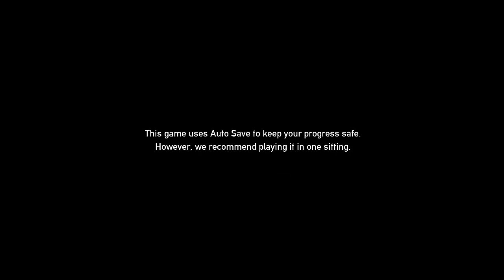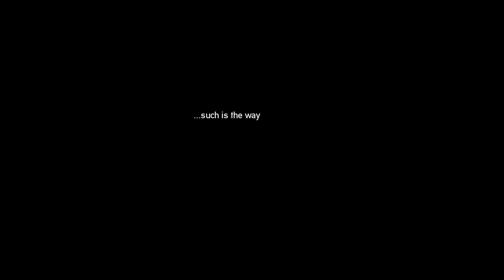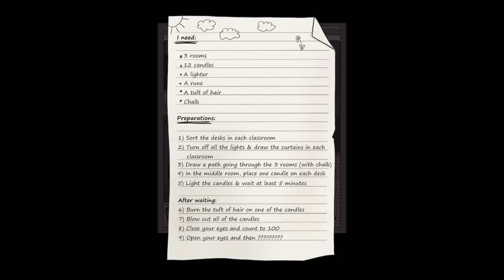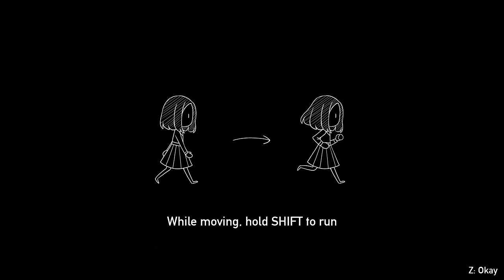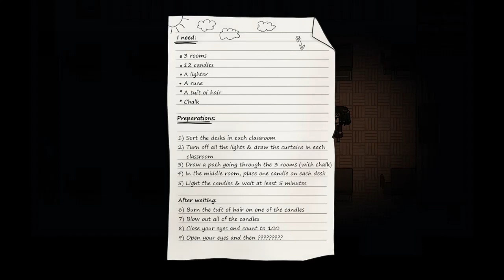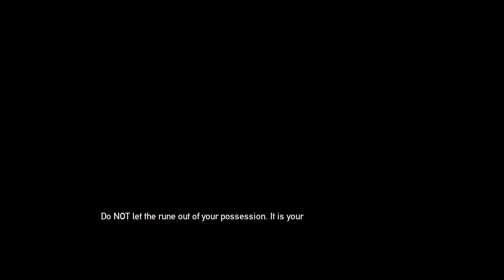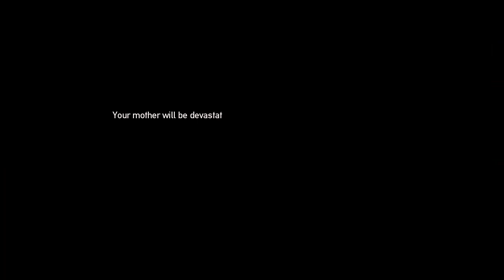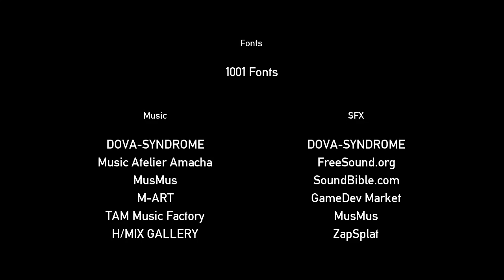Project Kat Gameplay - A Dangerous Rituals Game on School at Night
Developer: Leef 6010